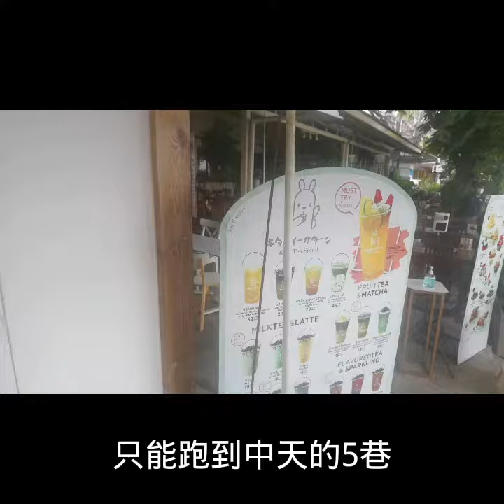泰国洗剪吹真的太差了，来这里开美发店吧，据说曼谷的日本师傅手艺也不好